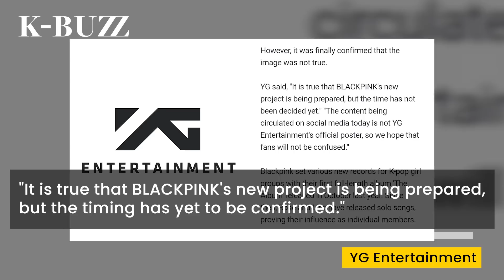How did YG Ent respond to the rumor of BLACKPINK's comeback?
Fans around the world are sharing a poster rumored to be BLACKPINK's new song teaser all over the place on the Internet.